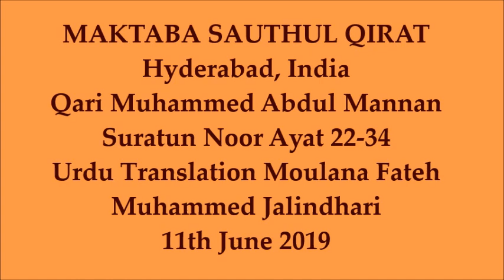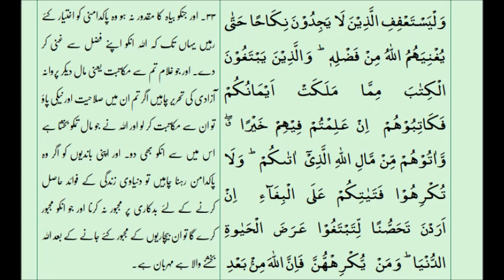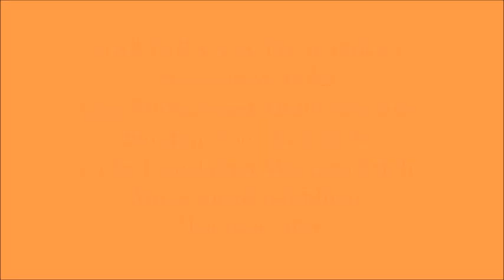Suratun Noor Ayat 22-34 with Urdu Translation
Suratun Noor Ayat 22-34 with Urdu Translation - Tilawat by Qari Muhammed Abdul Mannan, Khateeb Masjid Hibatul Jabbar, Hyderabad, India